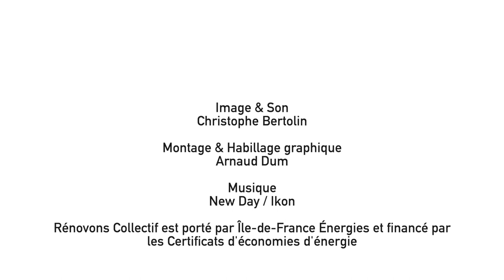4e Trophée des communes pour la rénovation énergétique : Drancy (93)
4e Trophée des communes pour la rénovation énergétique : Drancy (93) pour la rénovation des groupes scolaires Joliot-Curie et Picasso.

Drancy a été récompensée à double titre :

Pour la rénovation énergétique des groupes scolaires Joliot-Curie et Picasso : à la suite de l’audit démontrant le caractère particulièrement énergivore de ces bâtiments, la ville a réalisé divers travaux (traitement des façades, remplacement de l’ensemble des menuiseries extérieures par des châssis de type PVC à double vitrage, mise en œuvre d’une installation de ventilation double flux). Les travaux ont permis de diviser par 3 la consommation d’énergie primaire, soit une économie de plus de 30 000 euros par an. De plus, les usagers ont largement souligné l’amélioration du confort, été comme hiver.
Pour son opération importante de rénovation énergétique menée sur 52 logements pour personnes âgées du foyer des Lilas, géré par le Centre communal d’action sociale. Les travaux ont porté sur l’enveloppe du bâtiment et sur des travaux intérieurs, mais également sur des travaux de résidentialisation des espaces extérieurs avec la création d’un potager partagé. Avec ces travaux, la ville vise un gain énergétique de 45 % et une réduction de 50 % des émissions de CO2.
Benjamin Chkroun, Île-de-France Énergies : « La ville mène une vraie politique d’économies d’énergie, pas seulement depuis l’envol des prix. Ces actions ont touché les habitants de 7 à 70 ans : du groupe scolaire au foyer pour personnes âgées. »

Aude Lagarde, maire de Drancy : « Nous avons toujours considéré que la rénovation énergétique était un pilier de la transition environnementale. À travers ce projet de rénovation, le CO2 économisé est l’équivalent de 4 600 arbres plantés. »